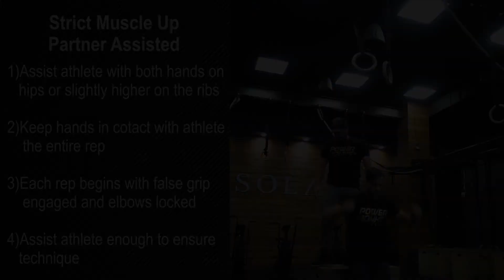Strict Muscle Up Partner Assisted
1. Assist athlete with both hands on hips or slightly higher on the ribs.
2. Keep hands in cotact with athlete the entire rep
3. Each rep begins with false grip engaged and elbows locked
4. Assist athlete enough to ensure technique

PWRMNKY.com